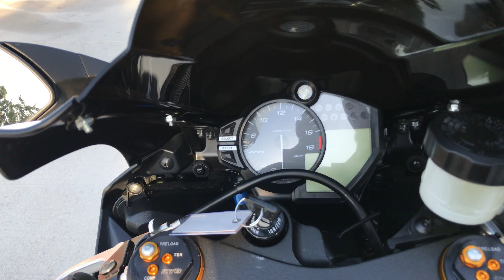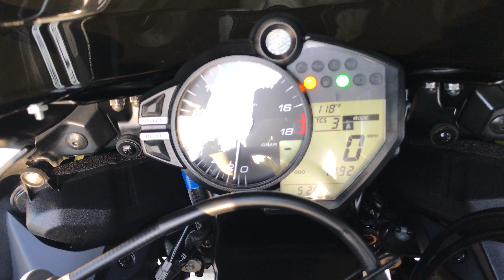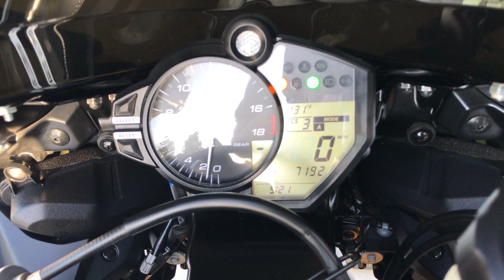Onyx Moto / 2017 Yamaha R6 / 3/4 SC Project Exhaust Sound Clip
The YZF-R6 is a legend on the street – and with 3 Supersport World titles in recent years it’s also a proven winner on the race track. One ride on this MotoGP-bred racer and you enter the exciting world of Yamaha. R WORLD!

Vin: JYARJ28Y3HA000327

Miles: 7,192